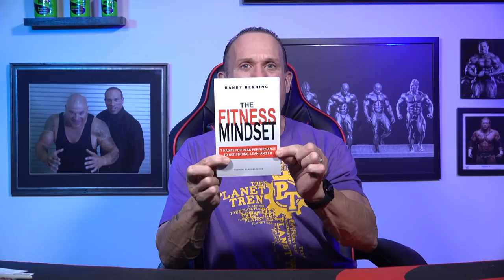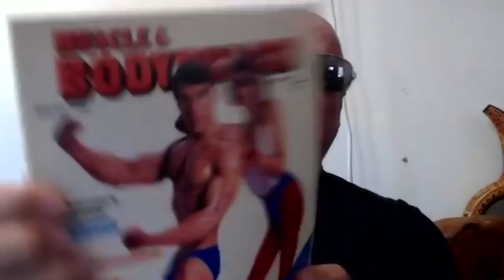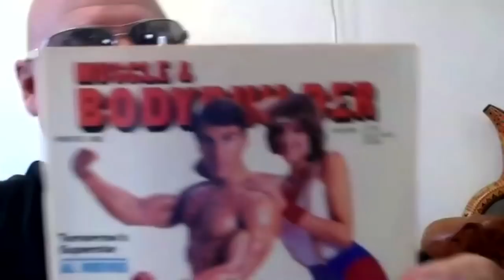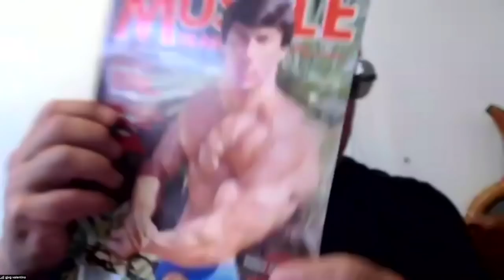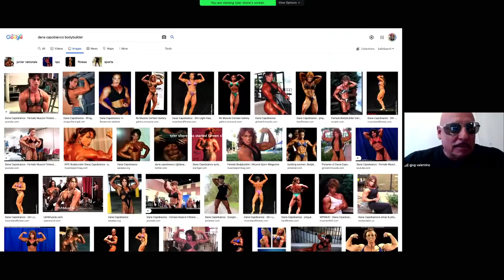Jimmy Gets Exam From HOT Doctor, Almost Gets Messy | AH Podcast (12/14/21)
The Whack Pack are BACK for another episode of the After Hours Podcast, the show where literally ANYTHING goes!

It's the After Hours Podcast, on RXMuscle.com.